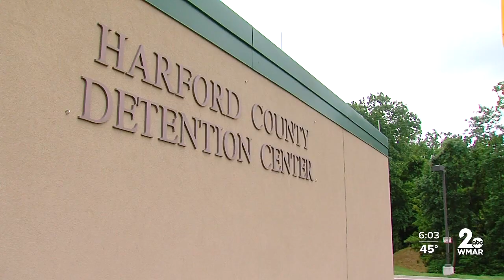Families of murder victims testify on Safe Communities Act in Annapolis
A daughter who lost her mother, and a mother who lost her daughter - both fighting to prevent convicted murderers from getting let out of prison early.

“I feel for his next victim,” Gale Seaton from Bowie said.  Seaton’s daughter Stacey was 17 when she was killed in a murder-for-hire case in 2005.